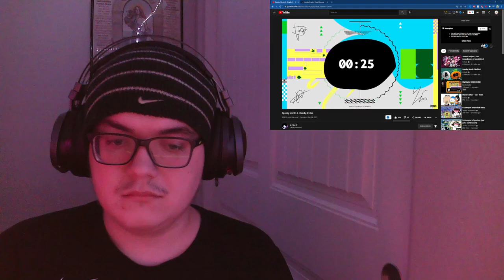Spooky Month 4 - Deadly Smiles REACTION!!!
Thanks everyone for checking out my videos and if you like what you see, make sure to like, subscribe and turn on notifications so you don't miss out on any new uploads.